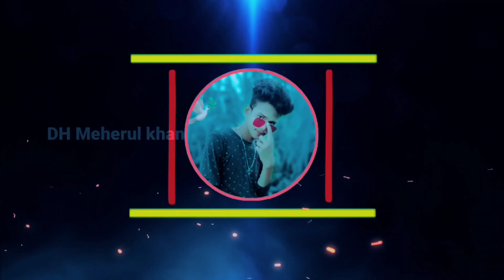মাইয়া রে তোর বিজলি জ্বলা রূপ | O Mayare Tor Bijli Jola Rup | Dh Meherul Khan | Bangla New Dance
Presenting: Bangla Supar Hit Movei Songs ( O Mayare Tor Bijli Jabar Rup  ) Dance Covar By Dh Meherul Khan Aship khan And Dh Riya Dancer
Dance Credit =
Choreography = Dh Meherul Khan
Camera = Saddan khan
Editing & Color = Dh Meherul Khan
এটা আমার অরজিনাল ফেসবুক একাউন্ট লিংক